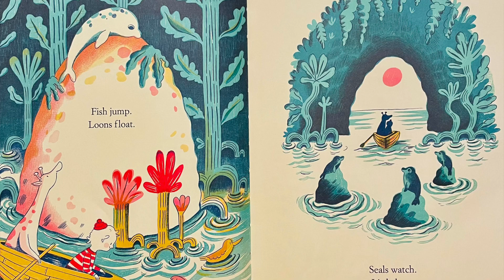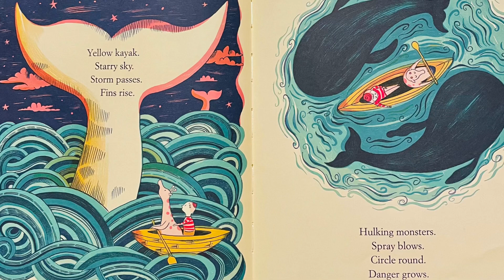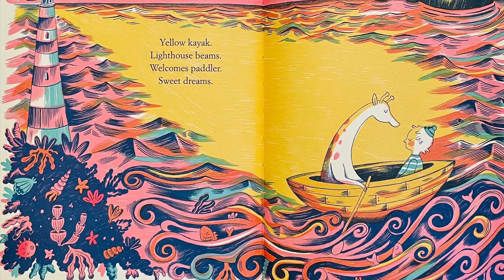Yellow Kayak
By Nina Landen
Illustrated By Melissa Castrillion

KBOOKIE DOES NOT OWN THE RIGHTS TO THIS BOOK